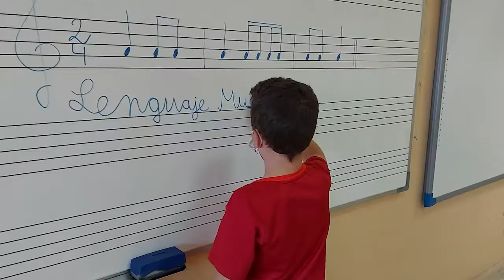Lenguaje Musical Videos Puertas Abiertas 2021